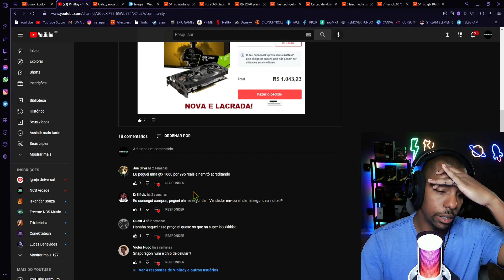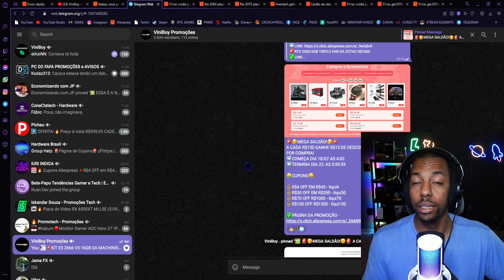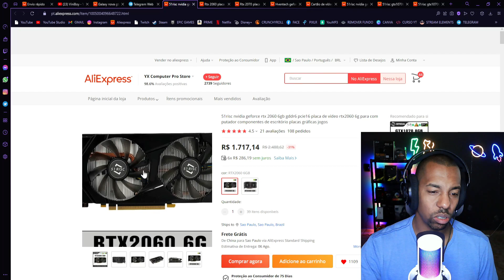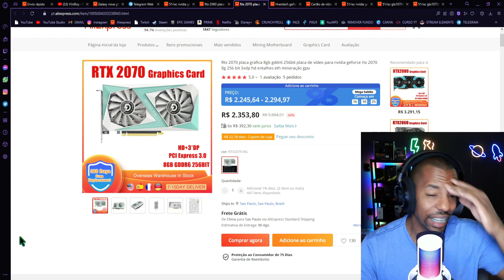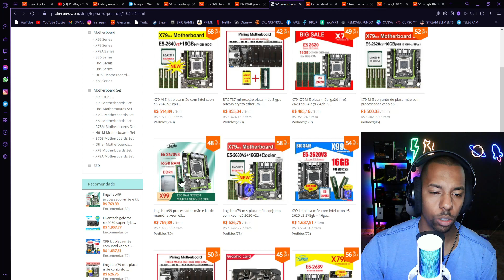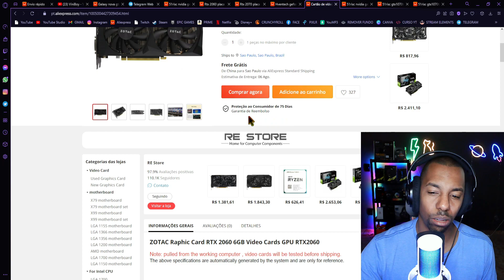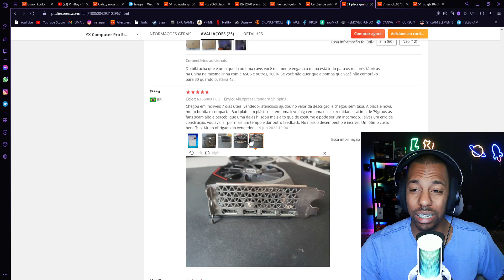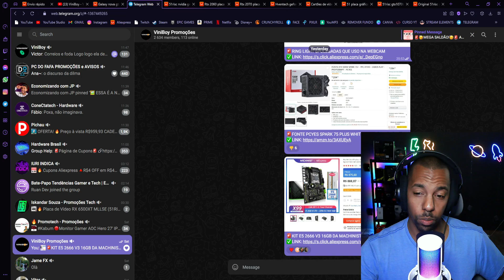GTX 1660 6GB GALAXY NOVA R$1.000,00!!! O MEGA SALDÃO CHEGOU!!! LOTADO DE OFERTAS! ESSA É A HORA!!!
O Mega Saldão chegou, tem cupom , cash back e desconto de loja! Vai ficar tudo muito barato, aproveite!
🚨GTX 1660 6GB DA GALAXY! NOVA E LACRADA!
🚨GTX 1660 6GB DA 51RISK!
🚨RTX 2060 SUPER 8GB DA HAVENTECH
🚨RTX 2060 6GB DA ZOTAC VENDIDAD PELA RE STORE!
🚨RTX 2060 6GB SUPER RISK
🚨RTX 2060 6GB DA RISK!
🚨RTX 2060 6GB DA ISINBOX (VEM COM BACKPLATE)
🚨RTX 2060 6GB ASUS EVO OC (MODELO QUE EU COMPREI)

# KITS XEON's 💻 #
KLLISRE X99-D1
MACHINIST RS9/K9
HUANANZHI 8MF

# MOUSE 🖱 #
DELUX M700
DELUX M800
RAZER DEATHADDER V2 MINI
RAZER VIPERMINI
FANTECH UX3
PICTEK PC278 (BARATINHO TOP RGB)

# TECLADO 🎹 #
REDRAGON K617
VICSING PC335/PC356 (BARATINHO)
TECLADO T60
GK61 SKYLOONG
GK61 V2 SKYLOONG

# HEADSET 🎧 #
MPOW AR SE GAMING
FANTECH MH82 (HYPERX)
EKSA E900 (BARATINHO)
HAVIT H2002D (MAIS VENDIDO)

# MOUSEPAD #
MOUSEPAD KPrepublic, ESTAMPA SWITCH MECÂNICO
MOUSEPAD KPrepublic, MODELO DURGOD
MOUSEPAD COMPANY, VÁRIOS MODELOS
MOUSEPAD COMPANY, ABSTRATO

# MEMÓRIA RAM 💾 #
JUHOR DDR4
ASGARD RGB DDR4
YONGXINSHENG DDR4 (BARATINHA)
MEMÓRIA GLOWAY BRANCA

SETUP 🖱️🖥️:
PROCESSADOR: XEON E5 2640 V3 3.2GHZ (UNLOCK BOOST)
MEMÓRIA RAM: 16GB DDR4 GLOWAY RGB
PLACA DE VIDEO: RX 570 ASUS STRIX -
MONITOR: BLUECASE 27POL CURVO 165HZ
TECLADO: REDRAGON FIZZ K617 RGB - SWITCH RED